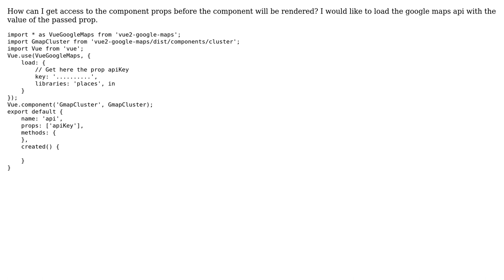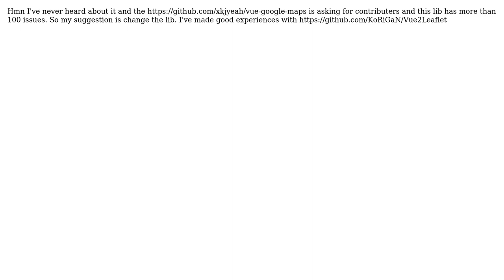Vue - vue2-google-maps load api key dynamically with props? (2 Solutions!!)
Vue - vue2-google-maps load api key dynamically with props?